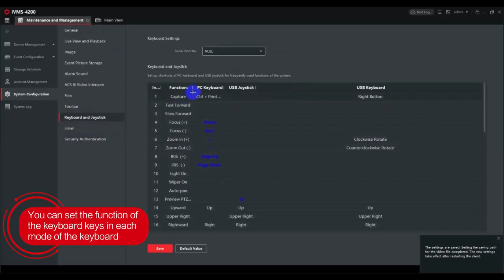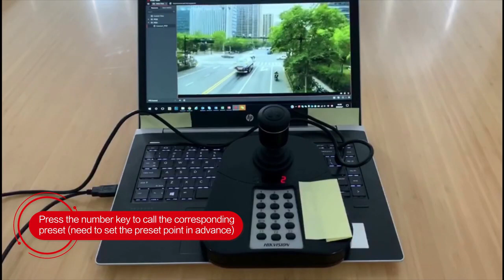Two Steps to Achieve Control PTZ by Keyboard